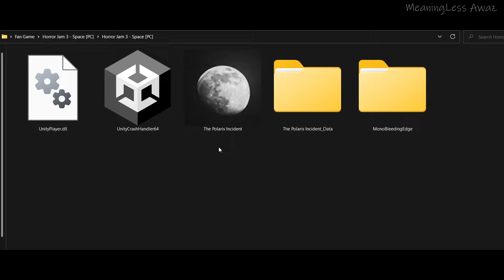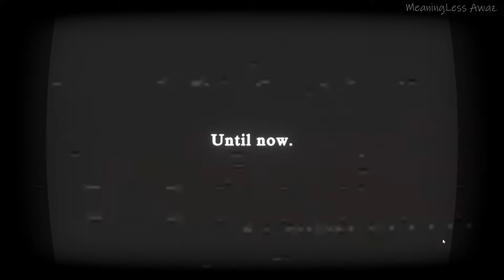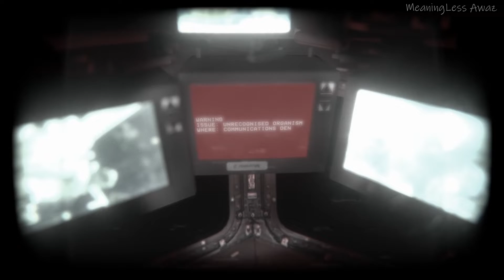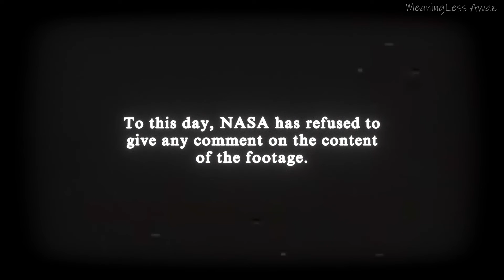The Polaris Incident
This game is a very short walking (or floating) simulator that is more of a concept or prototype than a polished game. The gameplay consists of moving through a dark, quiet station deep in space. Use the lack of gravity and your camcorder to capture the final moments of the crew.